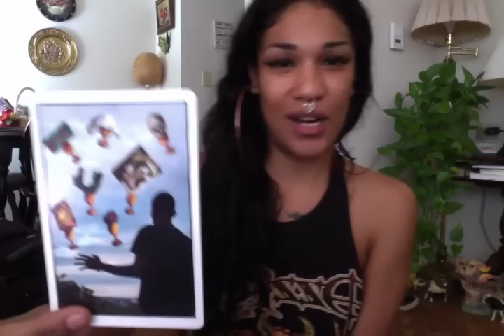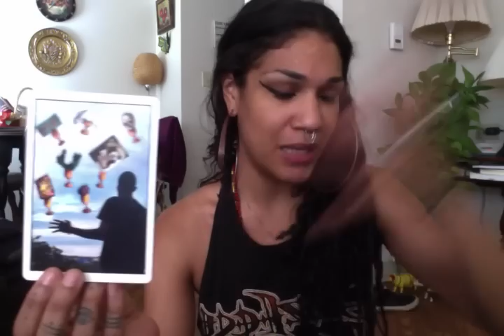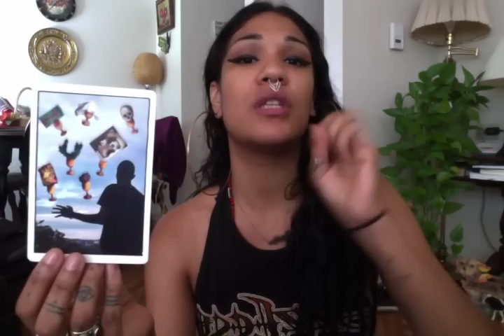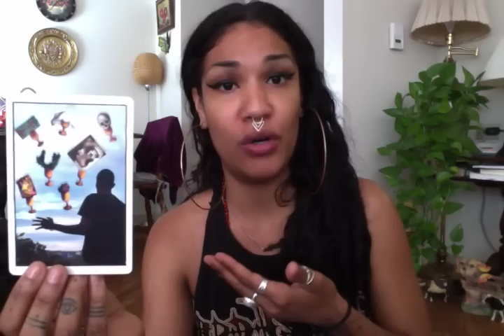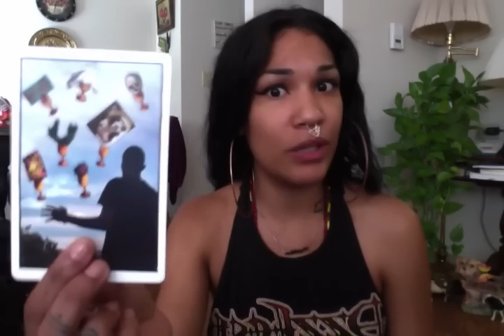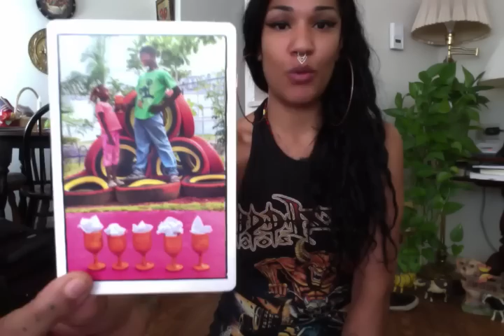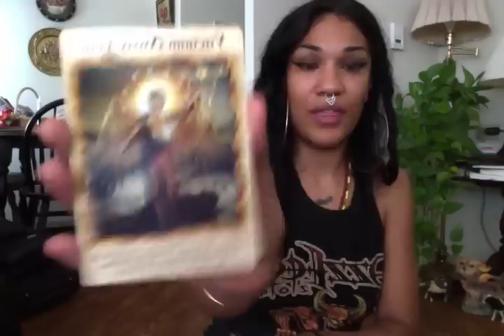Ground Your Spirits!!!; Tatianna Tarot's Energy Forecast for the week of August 30th - September 4th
A brief overview on what Spirit most wants us to know, tune in as i channel information for the Highest Good of All Involved (via the Ghetto Tarot deck by Alice Smeets & The Zen Osho deck) to see what we most need to know on our personal journeys and development.

Tuesday, August 30th: Knight of Machetes / We Are the World
Wednesday + Thursday, August 31st & Sept 1st: 7 of Cups / Schizophrenia
Friday - Sunday: Sept 2nd - 4th: 6 of Cups / Control

Bless xo

Tati